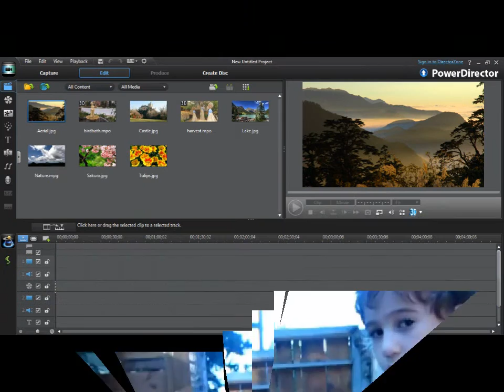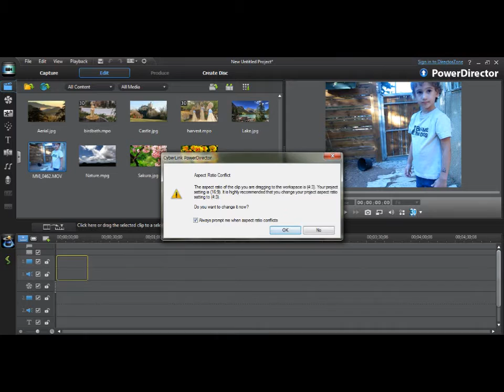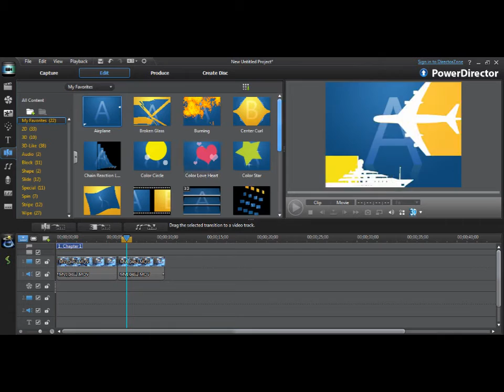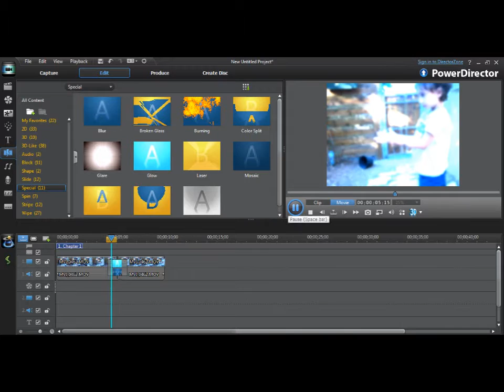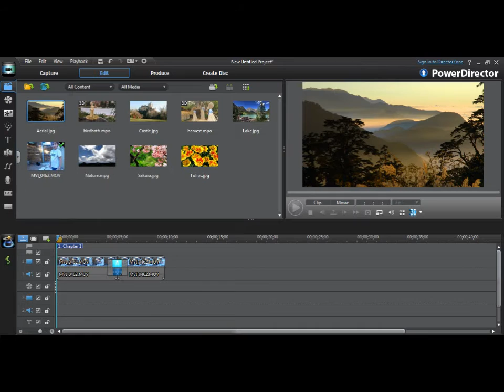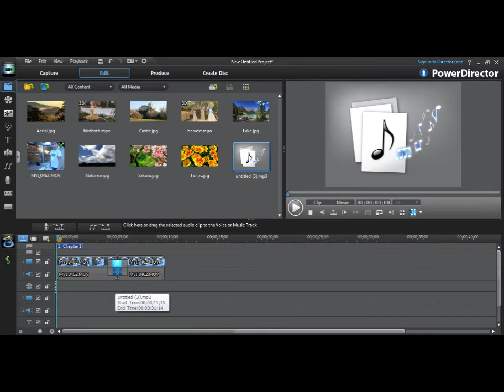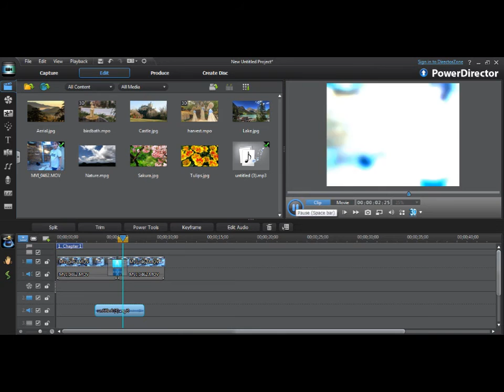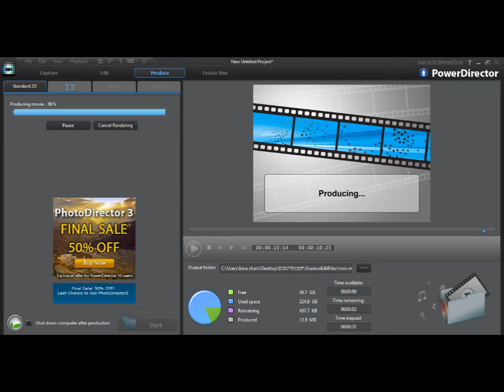CyberLink PowerDirector 10 - How to make a stick or sword effect - coolest effect EVER